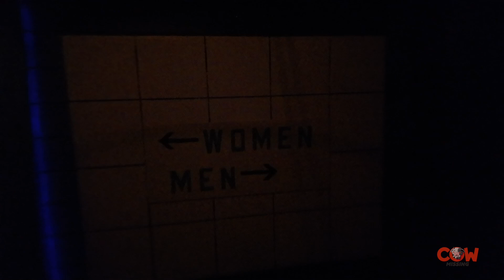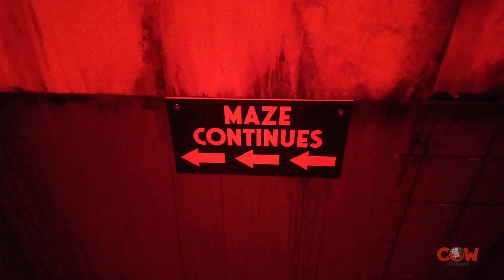Lullaby Maze The Queen Mary's Dark Harbor Halloween Event Long Beach California 2024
Countless spirits linger in the First-Class Swimming Pool, but Mary is the youngest and most mischievous of the ship’s restless souls. Clutching her Teddy Bear in one hand and reaching for you with the other, she’s always looking for new playmates—ones she plans to keep forever. At The Queen Mary's Dark Harbor Halloween event, her sinister games come to life, luring unsuspecting guests into her eerie world.

After tragically drowning aboard the ship in 1952, Mary’s presence has persisted, marked by the haunting echoes of her eternal lullaby and eerie sightings of a little girl. Her untimely death sparked international paranormal investigations, which uncovered an ominous vortex near the changing rooms—a portal believed to be a crossing point for spirits.

Though her life ended tragically in 1952, Scary Mary is known as one of the ship’s most cunning and relentless spirits. Paranormal experts believe the First-Class swimming pool and changing rooms hold the key to her dark presence and the source of her eternal lullaby. If you hear a child's voice calling you to play while exploring The Queen Mary at Dark Harbor, be cautious—Mary’s games have a way of ensuring you never leave. She always keeps her friends close... forever.

WARNING: The following video contains strobe lights and graphic imagery, including scenes with gore, violence, and mature subject matter. Parental discretion is advised.

Recorded on September 29, 2024, at @qmdarkharbor

Who: The Queen Mary’s Dark The Spirits Rise
When: Select Nights September 20 - November 2
Where: The Queen Mary and surrounding areas at 1126 Queens Hwy, Long Beach, California 90802
Presented by: Thirteenth Floor Entertainment Group @thirteenthfloorentertainme6729

7HWNR6JKEYH1R1BQ